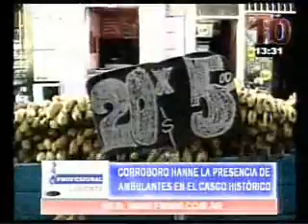Subido por Informatesalta: Hanne recorre el centro de Salta